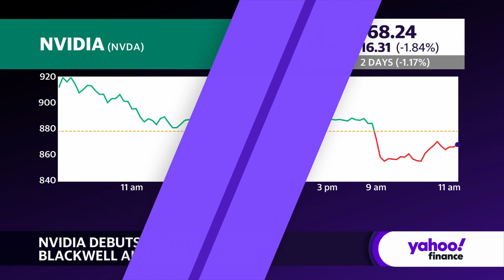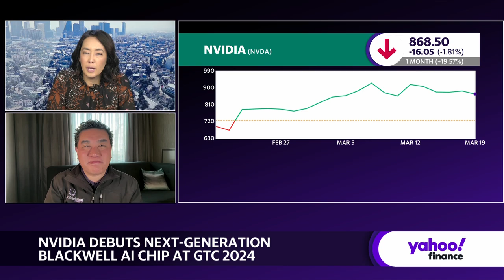Nvidia’s software push shows it’s no longer just a chip company: Analyst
Nvidia (NVDA) unveiled its newest product lineup at its developer's conference on Monday. The new platform is called Blackwell and Nvidia says tech companies like Oracle (ORCL) and Dell Technologies (DELL) are expected to be customers. Constellations Research Founder and Principal Analyst Ray Wang, joins Yahoo Finance Live to share his thoughts on Nvidia's conference.
According to Wang, investors learned "a lot of things" at the Nvidia event, with "the most important piece" being that Nvidia has grown past being "just a chip company." He emphasizes their focus "on the next layer," which is concentrating on software and expanding their chip products to a broader ecosystem of companies.
Wang highlights three crucial aspects of Nvidia's new Blackwell AI chip: backward compatibility, a "Lego-type architecture," and the fact that the Blackwell platform "achieves Jensen's law." He notes that these three factors set Nvidia up for success "when you think about what's required to take AI to the next level."
Wang also acknowledges that among other chipmakers and competitors, Nvidia possesses "some of the most advanced chipmaking technology," raising the question of whether "other chip manufacturers can catch up."
About Yahoo Finance: